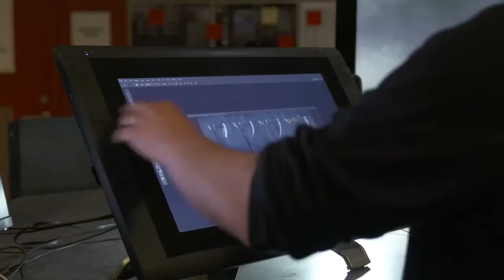Making of God of War : GAMEPLAY April 2018